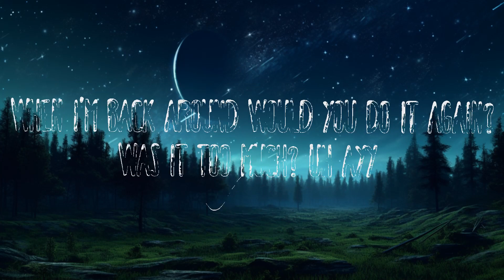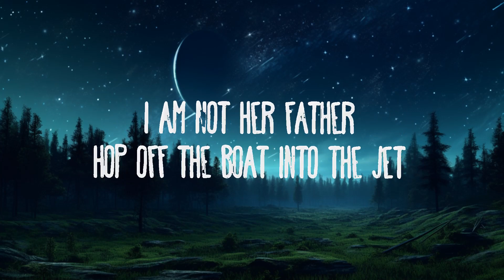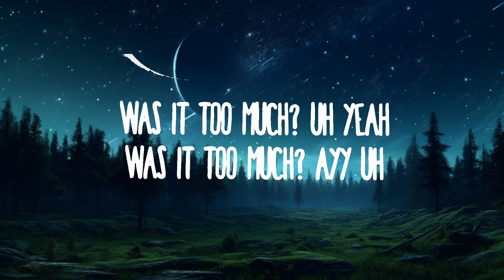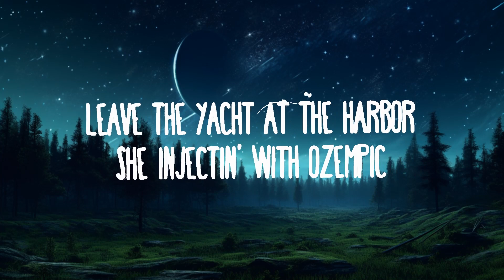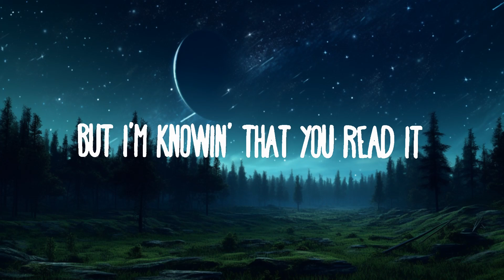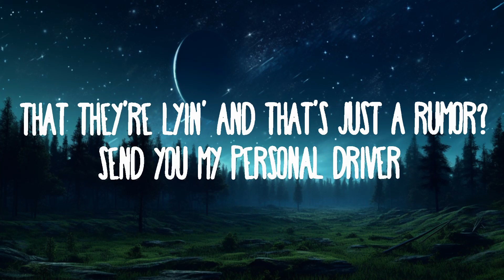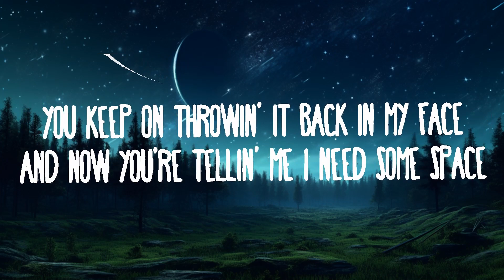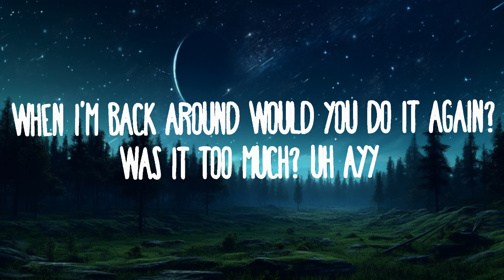The Kid LAROI, Jung Kook, Central Cee - TOO MUCH | Best Songs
The Kid LAROI, Jung Kook, Central Cee - TOO MUCH

And how I thought it was good than it changed

What you sayin'? Hit me back, what's the move now? (Ooh)
Let me yêu you the way that I do now

When your girlfriends told you I been fuckin' 'round
Would you believe me if I told you that they're lyin' and that's just a rumor?
Send you my personal driver, man, this ain't just an Uber
You know it's serious when you stay at mine and bring a toothbrush
S650, chauffeur driven, just type your address in
Before I fly you out again and